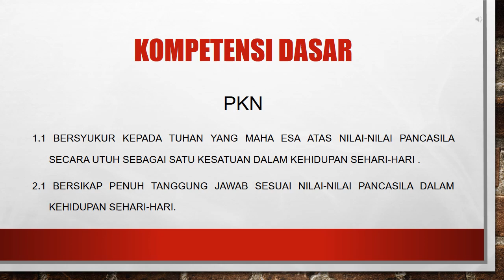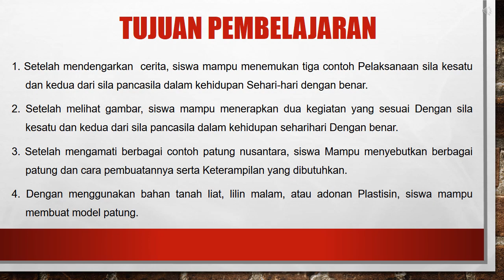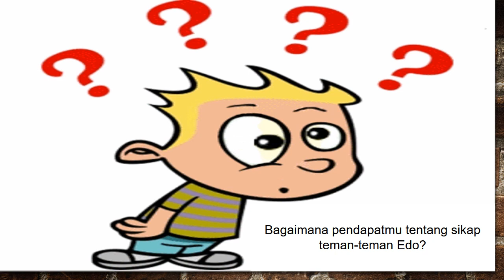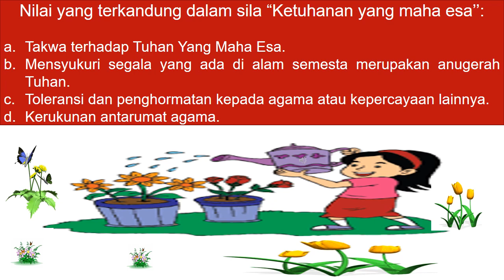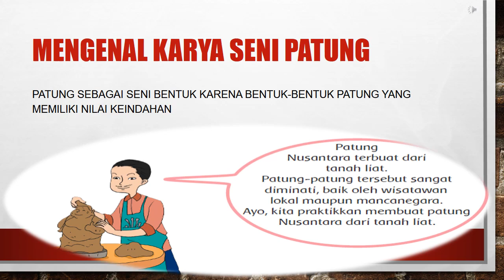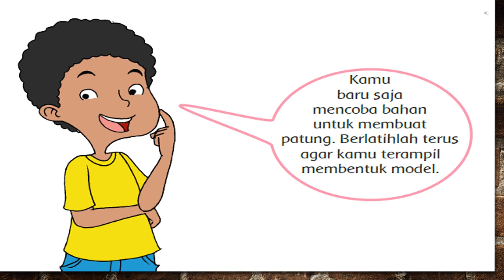KELAS VI TEMA 1 SUB TEMA 1 PB 2